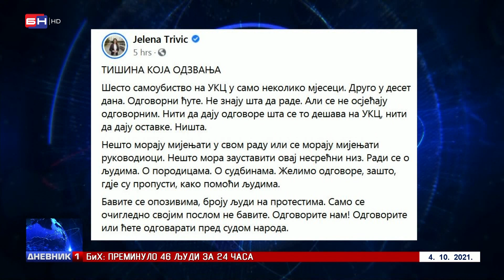Trivić: Šta se dešava u UKC-u, nema odgovora a ni odgovrnih (BN TV 2021) HD